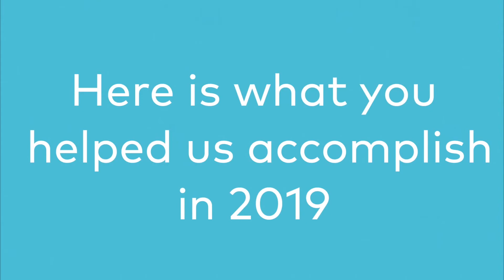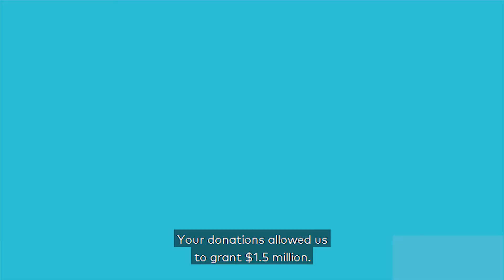5 Things You Helped Accomplish in 2019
For even more ways we all came together to help our Parkinson's community this year, check out our blog

Together, we made life better for people in our Parkinson’s community in 2019. Your support allowed us to launch new, exciting initiatives that are changing lives, while funding critical research and local classes tailored to people with Parkinson’s disease (PD). With your support, we are reaching more people living with this disease in the U.S. and are closing the gap to help the 60,000 Americans diagnosed every year.

Thanks to YOU, we were able to accomplish great things. We're are committed to furthering our reach and impact in 2020 to help even more people live better with PD.